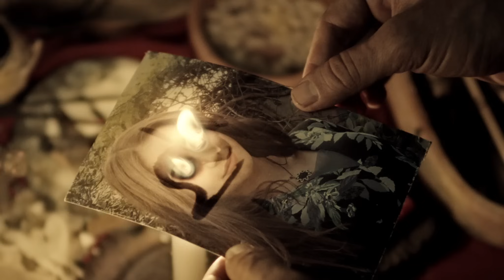"SİCCİN 3" - Fragman HD (2 Eylül 2016'da Sinemalarda)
Muhteşem Film’in yapımcılığını,  Alper Mestçi’nin yönetmenliğini üstlendiği, ilk iki filmi ile büyük ses getiren “Siccin” serisi, en büyük aşkın en büyük korkuyla buluştuğu “Siccin 3: Cürmü Aşk” ile devam ediyor. Serinin 3. filmi The Moments Entertainment dağıtımıyla 2 Eylül’de vizyonda olacak.

Çekimleri Sarıyer ve Beykoz çevresinde gerçekleştirilen, oyuncu kadrosu ile de dikkat çeken “Siccin 3: Cürmü Aşk”ta; Adnan Koç, Büşra Ayaydın, Cem Uslu, Nevin Efe, Yavuz Pekdiker, Elif Baysal, Yavuz Çetin, Ömer Musab Küçükler gibi isimler yer alıyor. Yönetmen Alper Mestçi, Bekir Acar ile birlikte senaryoya imza atarken, filmin görüntü yönetmeni Serdar Armutlu. Filmin müzikleri ise Reşit Gözdamla’ya ait.

2 Eylül’de vizyonda olacak filmin özeti ise şu şekilde;
Orhan ile Sedat çocukluk arkadaşıdır. Yıllar sonra Orhan, Sedat’ın kız kardeşi Kader'le birbirlerine aşık olup evlenirler. Sedat'ın yaptığı araba kazası üçünün de hayatlarının dönüm noktası olur. Sedat'ın oğlu Mehmet felç olur. Kader ise geçmişini hatırlayamaz. Orhan bu olay yüzünden Sedat’ı suçlar ve onunla bütün iletişimini keser. Sedat, duyduğu vicdan azabı ve yaşadığı tuhaf ürkütücü olaylar nedeniyle iyice dağılır. Orhan ise çok sevdiği ilk ve tek aşkı Kader'i kaybetmeme uğruna korkunç bir şey yapar!.. Siccin 3: Cürmü Aşk, aşk uğruna nelerin göze alınabileceğinin hikayesi!..